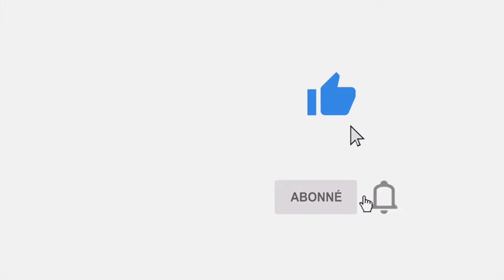Ghettoblaster - "One Kiss"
Trois sax, un soubassophone et deux percus : il n’en faut pas plus pour enflammer le goudron !
Tous les hits des dernières années sont de sortie : Coldplay, Stromae, Ed Sheeran, Pharell Williams…
Ultraélégants dans leurs tenues rouges et noires, les six gars de Ghetto Blaster poussent à la danse et à la fête.
Professionnels de longue date (passages TV, 1ères parties de Deep Purple, Manu Chao, Johnny Hallyday, big bands internationaux ), ils s’adaptent à merveille à toutes les manifestations (évènementiel, business, sportif, fêtes de rue, concerts…).

▶ Crédits :
- Audio : Franck Mottin
- Vidéo : Pierre Courtois 12 Vidéos
 - "One Kiss" by Calvin Harris & Dua Lipa